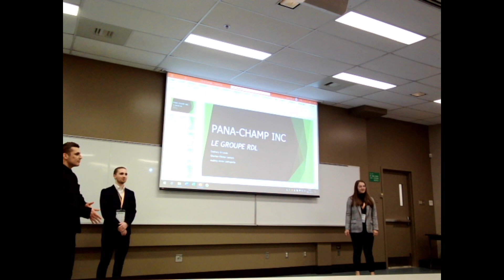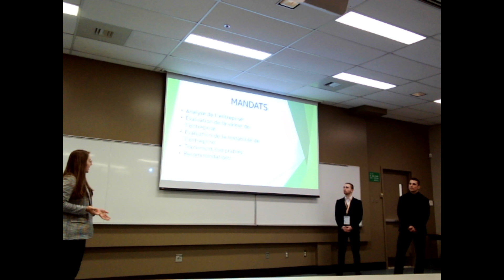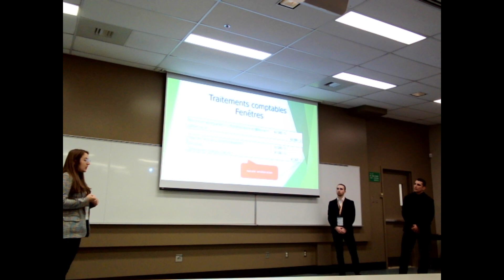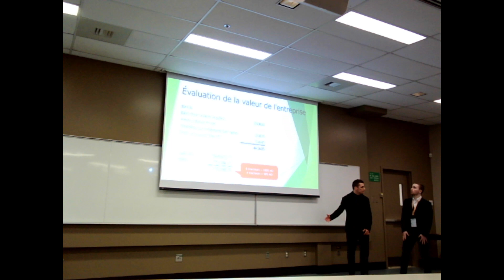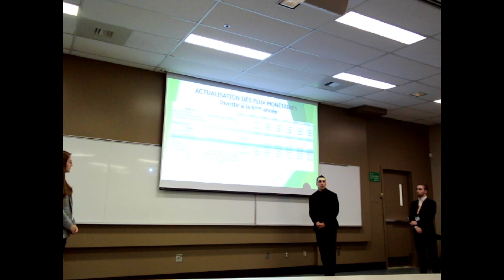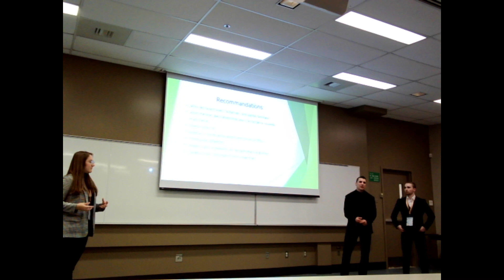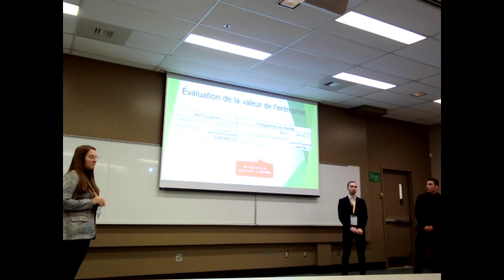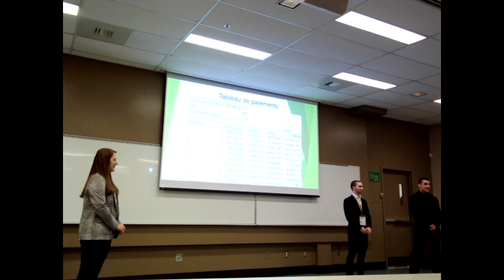PLR 2022 Groupe RDL CTB 3 #8